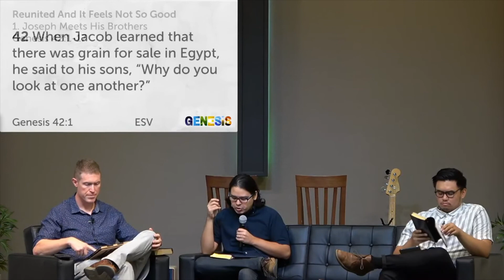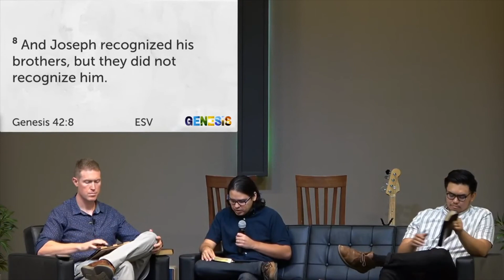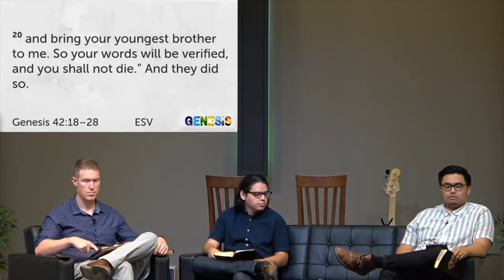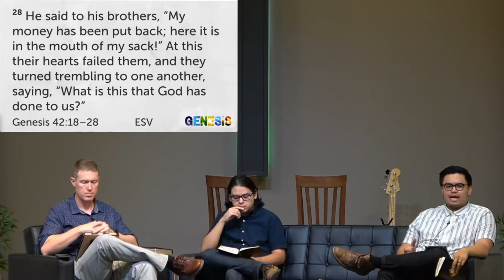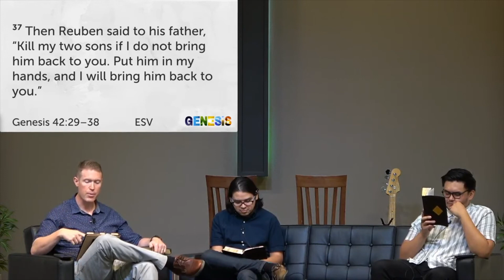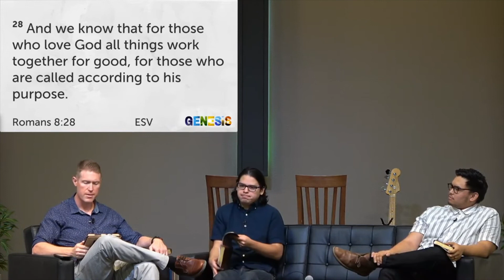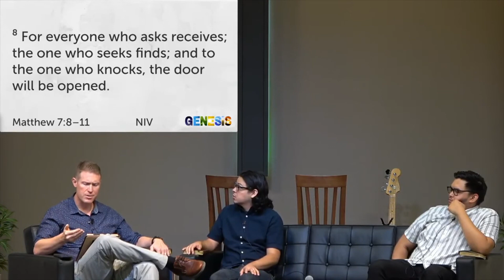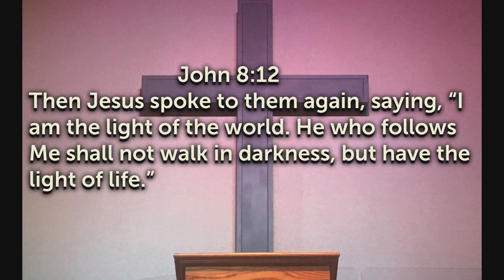Reunited And It Feels Not So Good, Genesis 42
A message from Calvary Chapel Northcity.

We believe that repentance from sin and acceptance of Jesus as Lord and Savior is the only way to come into a relationship with God.

We believe in the present ministry of the Holy Spirit by Whose indwelling the Christian is enabled to live a godly life; we further believe His power and gifts are available to believers today.

The Calvary Chapel Church has been formed as a fellowship of believers in the Lordship of Jesus Christ. Our supreme desire is to know Christ and be conformed into His image by the power of the Holy Spirit. We are not a denominational church, nor are we opposed to denominations as such, only their over-emphasis of doctrinal differences that have led to the division of the body of Christ.